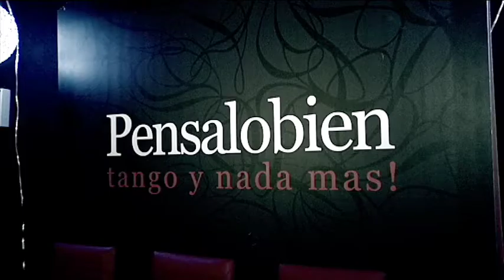Tango Magazine - Fernando Sanchez y Ariadna Naveira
Pensalobien - Spazio Epoca - Fernando Sanchez y Ariadna Naveira